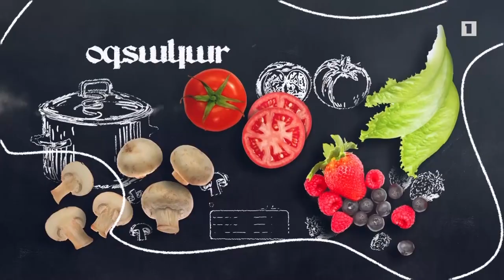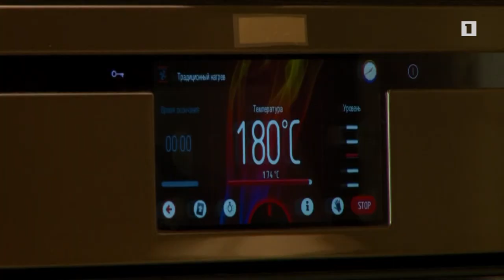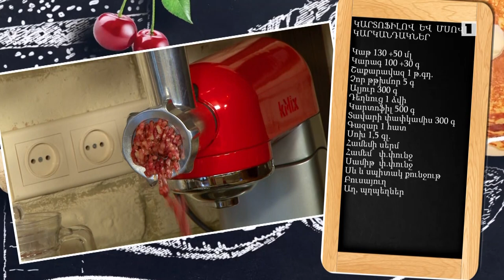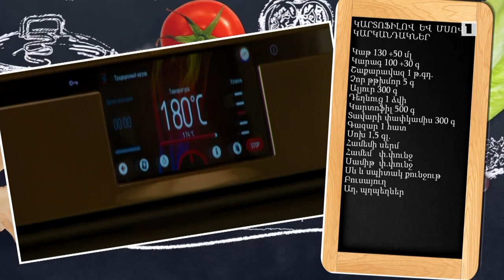Պատրաստենք միասին. Մսով և կարտոֆիլով կարկանդակ